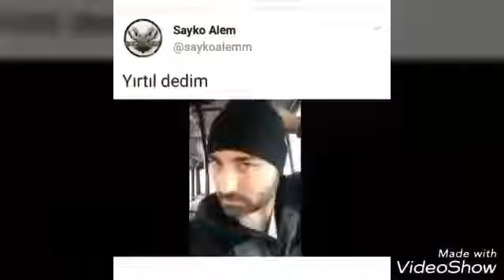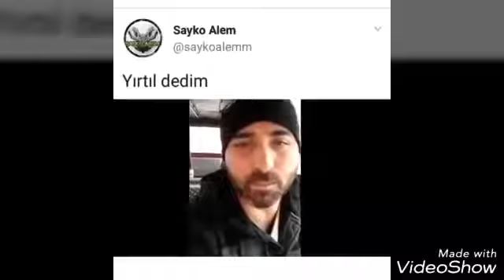dünyanın en şansız insanları (GÜLMEK GARANTİ)